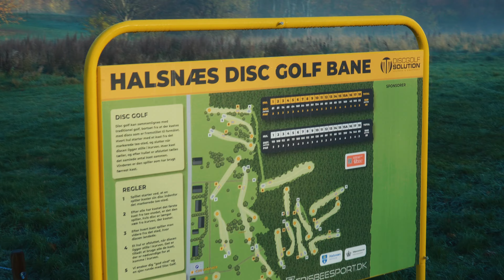Halsnæs i Perfekt Efterårsvejr | JPVG Preview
Vi spiller en hurtig runde i Halsnæs, inden 3. afdeling af “Jagten På Vinter Golf” går løs i December. En af de mest populære vinterturneringer i Danmark. En dejlig bane på en lækker efterårsdag.

*Følg KB Disc*

*Følg Discimport*